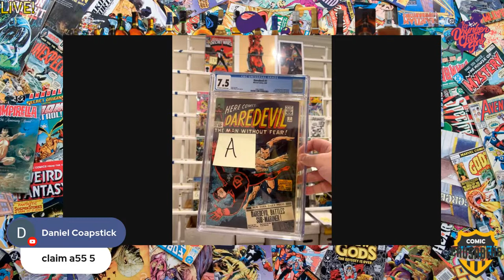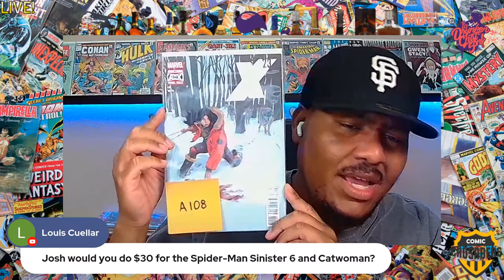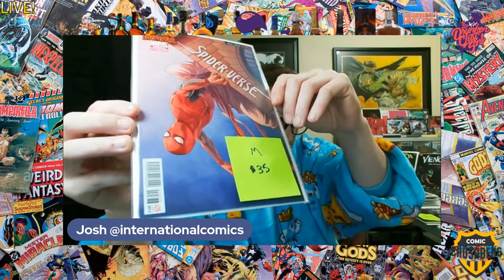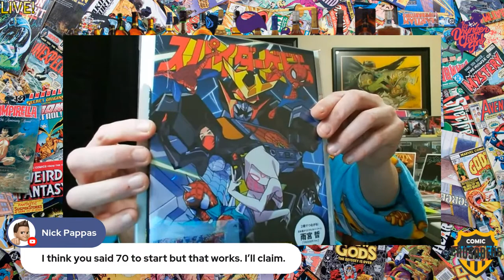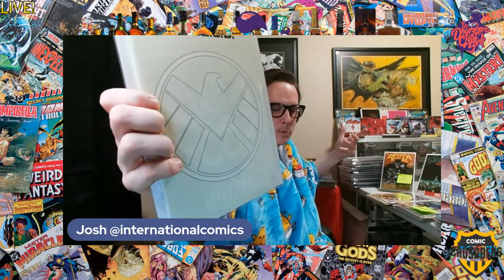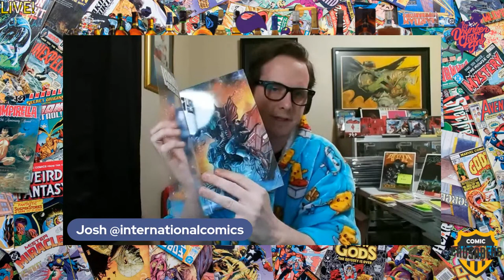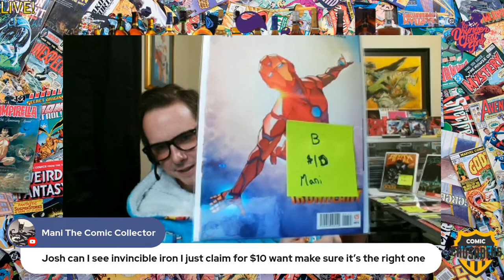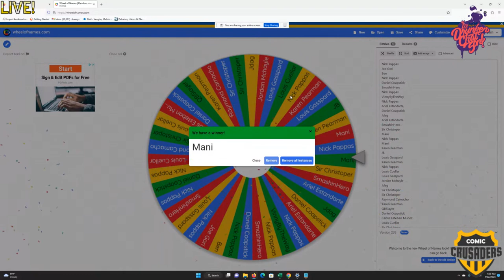How May We Help You Episode 2